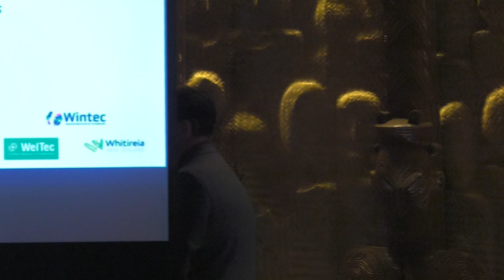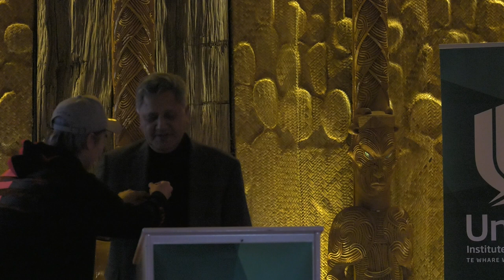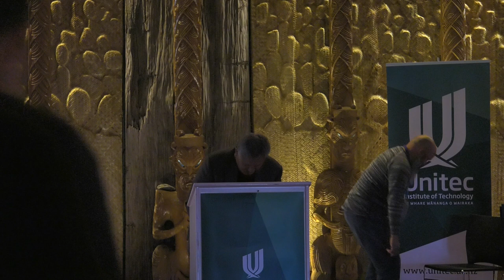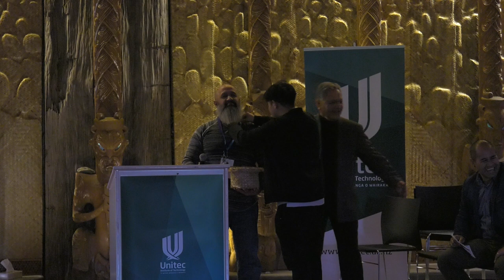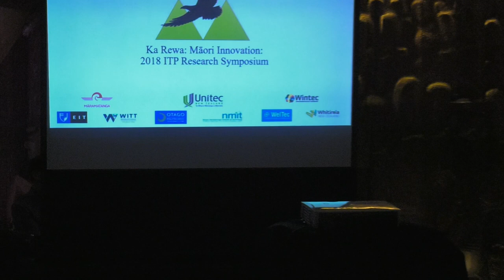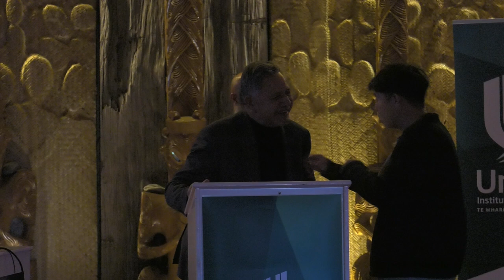TeUrikore Biddle's reflections on the Ka Rewa Māori Innovation: 2018 ITP Research Symposium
TeUrikore Biddle's reflections on the presentations given at the Ka Rewa Māori Innovation: 2018 ITP Research Symposium at Unitec, Auckland, 10-11 July 2018.